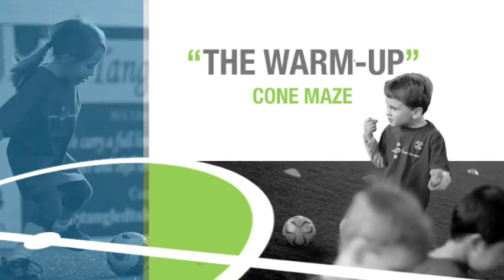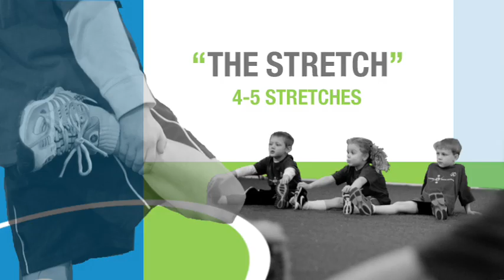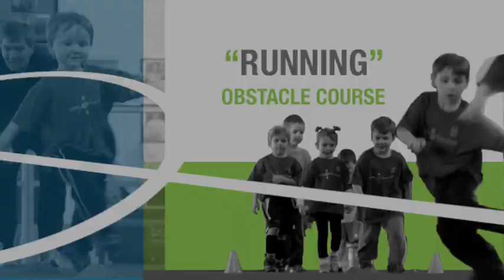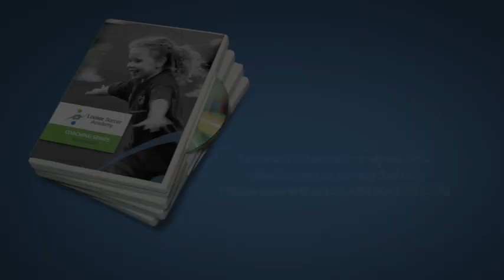Locker Soccer Academy Coaching Series - sample video 1